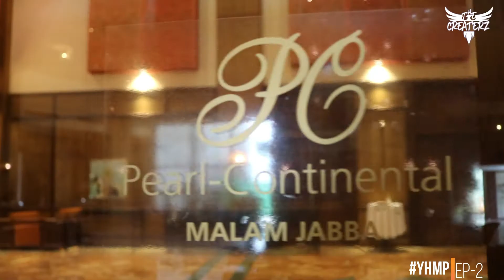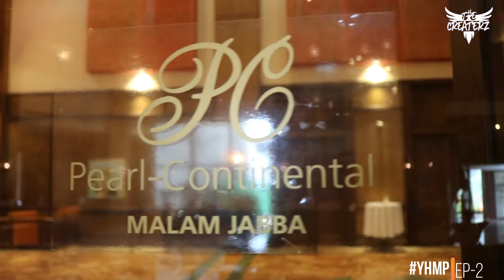Yeh Hai Mera Pakistan | Trip To Malam Jabba | Episode 2 | The Createrz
Malam Jabba (also Maalam Jabba, Urdu: مالم جبہ) is a Hill Station and ski resort in the Hindu Kush mountain range nearly 40 km from Saidu Sharif in Swat Valley, Khyber Pakhtunkhwa Province of Pakistan. It is 314 km from Islamabad and 51 km from Saidu Sharif Airport.Malam Jabba is home to one of the two ski resorts in Pakistan; the other is at Naltar, Gilgit Baltistan.On the main Madyan-Kalam road, the road turns to the right at Manglor town (12 km from Saidu Sahrif), for the Malam-Jabba Dara which has a series of small villages and settlements like Salanda, Jehanabad, Talegraam, Badar, Ser, Malam, Kishora, Spine Oba, and finally Jabba. Malam is a small village which comes prior to Kishora village on the main Malam-Jabba road. Malam is nearly 17 km from Manglor while Kishora is at 18 km distance. Jabba (12 km from Kishora) is the upper most part of the whole Dara (gorge).